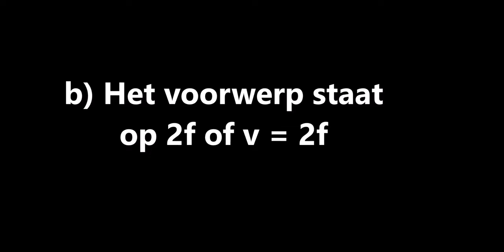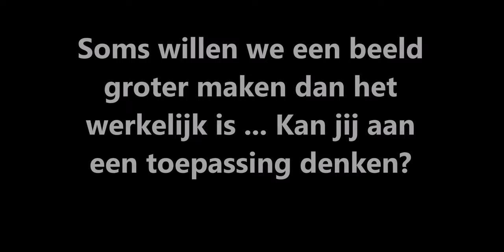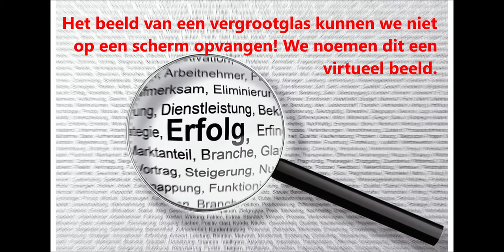TNWE - 3ST - Bolle lens - Beeldvorming van een voorwerp door de bolle lens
Hier vind je het experiment en alle info die je nodig hebt om p.144-146 te kunnen maken.
Let op: het kan zijn dat je het filmpje meerdere keren moet bekijken, het is normaal wanneer je niet alles van de eerste keer begrijpt.